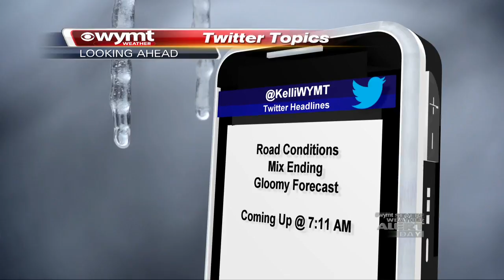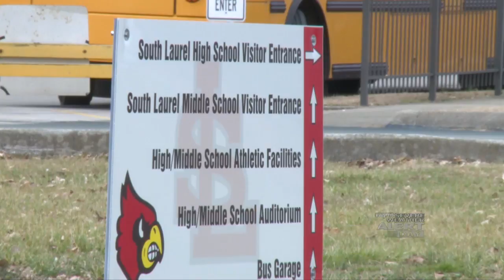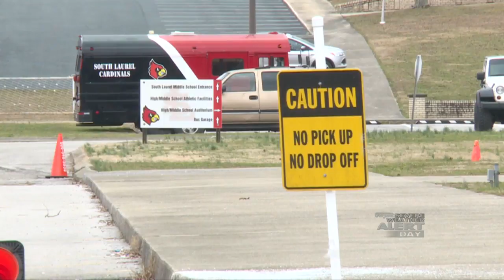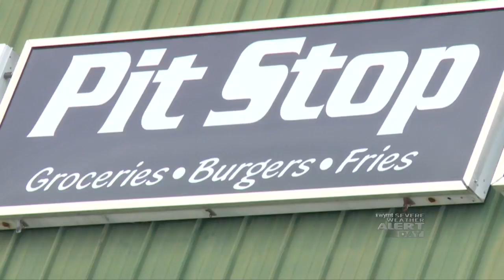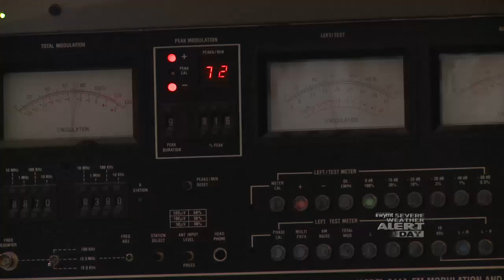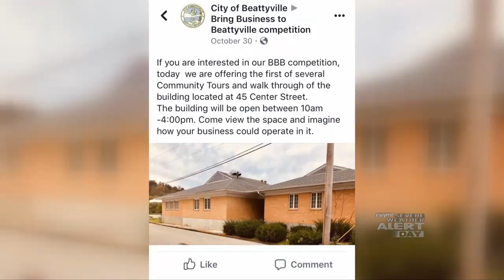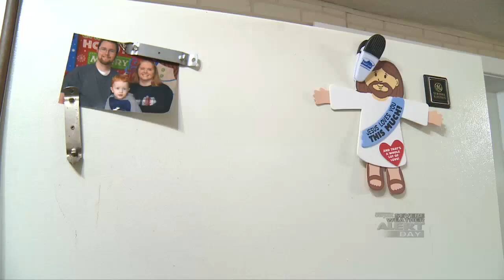Mountain News Weekend Edition 7 a.m. Top Stories- February 16, 2019